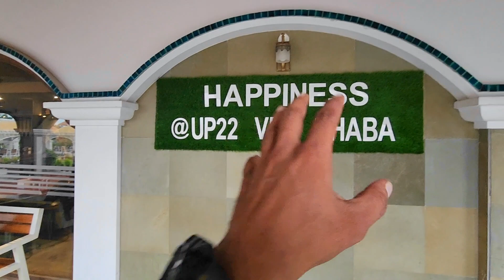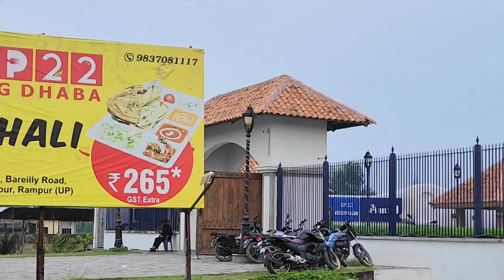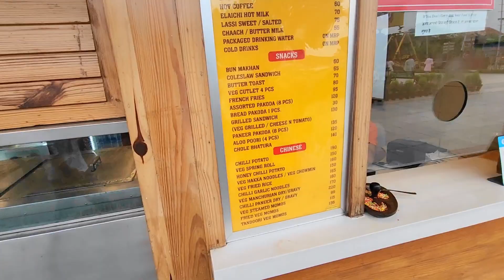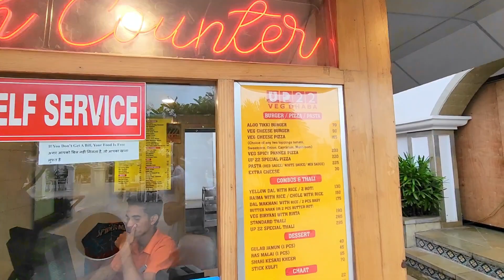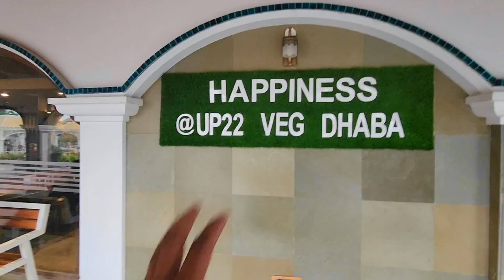UP22 Veg Dhaba l Delicious Food,Restaurant,Disco,Kids Zone,Rooms l Rampur UP